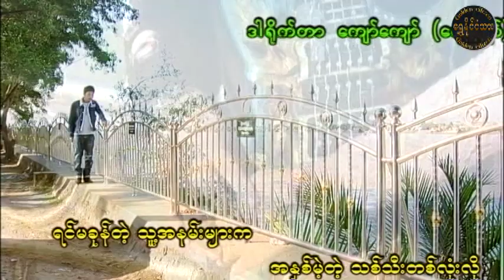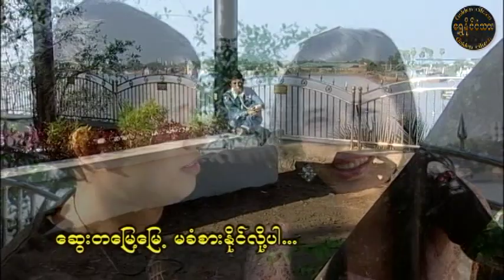myanmarsong မလွမ်းတတ်ဖို့ ကြိုးစားနေပါတယ်-ကောင်းထက်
မလွမ်းတတ်ဖို့ ကြိုးစားနေပါတယ်-ကောင်းထက်
ခံစားချက်နဲ့ တိုက်ဆိုင်သူတိုင်း ခဏခဏ ပြန်နားထောင်ဖြစ်မယ့်သီချင်းလေးလို့ ညွှန်းချင်ပါတယ် တိုက်ဆိုင်သူတိုင်း ကျွန်တော်တို့ channel လေးကို လာရောက်နားထောင်ပေးလှည့်ကြပါဦးခင်ဗျာ

မင်္ဂလာပါ
မေတာရပ်ခံပါရစေ...ကျေးဇူးတင်ပါတယ်
Golden Citizen Channel တွင်တင်ဆက်ပြသနေသော Long movie,short moive clip, funny clip, Music
vedio,Buddha Dhamas  တို့သည်ပရိတ်သတ်တို့အတွက် free တင်ဆက်ပြသနေသော